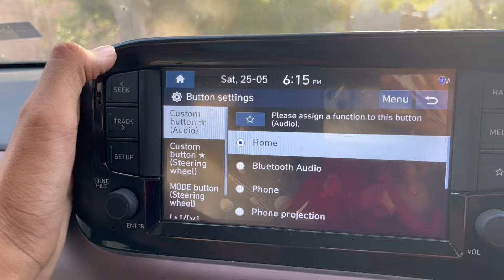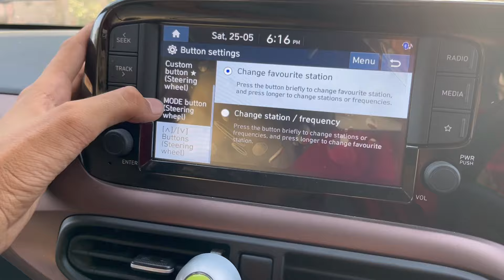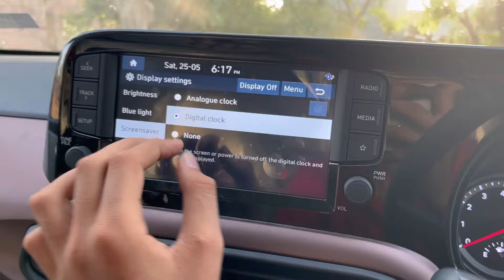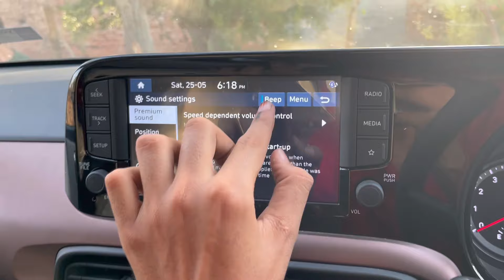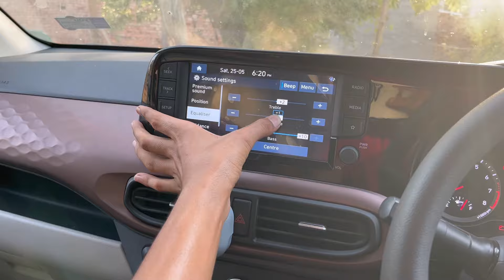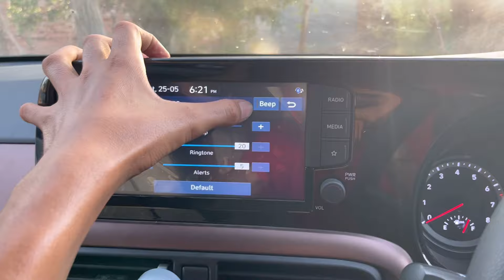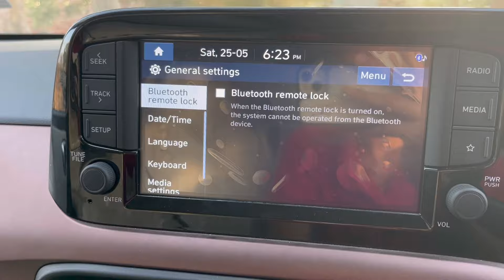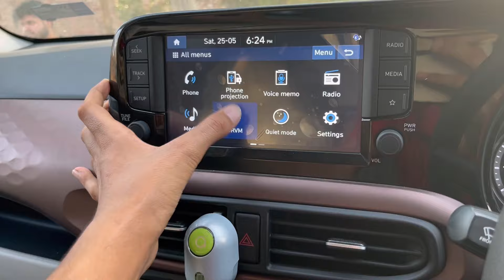2024 Hyundai Aura 14+ hidden features, Luxury कार के फीचर Aura में,Aura CNG Top Model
2024 Hyundai Aura 14+ hidden features, Luxury कार के फीचर Aura में,Aura CNG Top Model

Here U Watch The Genuine Customer Reviews Who Owns The Hyundai Aura CNG From Last 6 Months And All The Problem And Best Features Are Discuss In This Video.

For Any Type Of Ownership Review